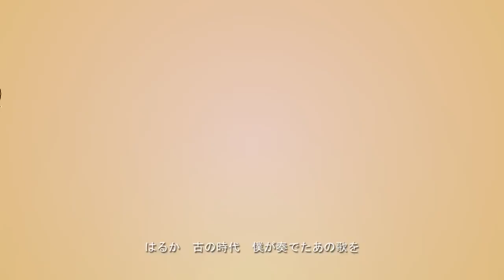[MV] Adansonia - Meine Meinung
We are the Japanese alternative pop band, "Meine Meinung".
This is one of our original songs.
We like to try to perform various styles and genres of music. We hope you enjoy it!
This song is on the album "Branch"

[Translation]
If you want to see subtitles of translation of the lyrics...
Click on "Captions" or "Transcript" of  Beneath the Video

[Information about this song]
This song is including in album "branch" xD

The young man who plays music in the previous existence of the tree of baobab.
The music that the person makes is handed down.
And time passes, and I snuggle up to a tree, and a girl plays the music.
The tree was the young man who played music of the previous existence.
and...

Adansoniaというオリジナル曲のMVです。
バオバブの木の前世は音楽を演奏していた青年。その青年の曲は語り継がれ、時代は変わり一人の少女が歌います。そして、、

/ Subtitle file creation
wakaEAF

/ Illustration
平野早依子(Sayoko Hirano)

/ Video production
murotani